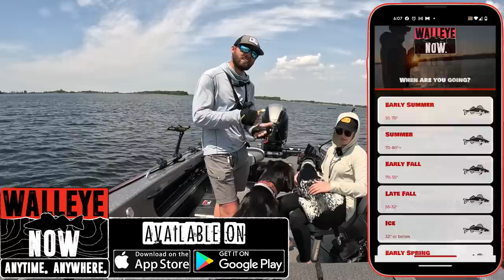Snap Jigging BIG Summer Walleyes in Shallow Water!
Welcome back to another walleye fishing video. Today we are fishing Devils Lake in North Dakota for walleyes. In this video Shelby and I get into a pile of big walleyes in shallow water and catch a bunch while snap jigging!

Amazon store Code: BK9ZGRYSUse code upon purchase! : BK9ZGRYS